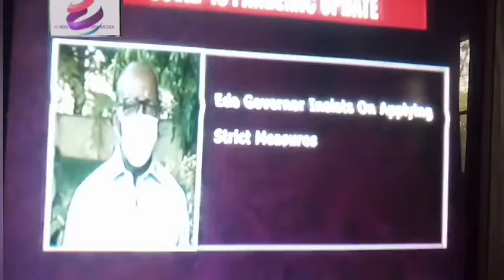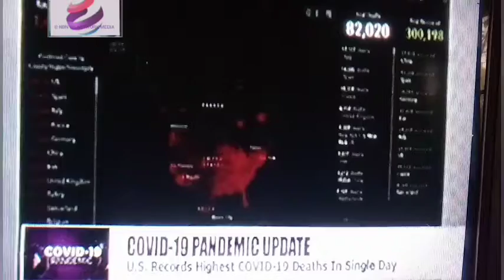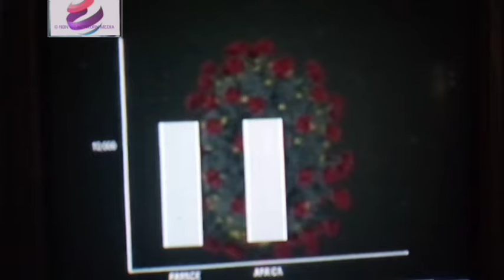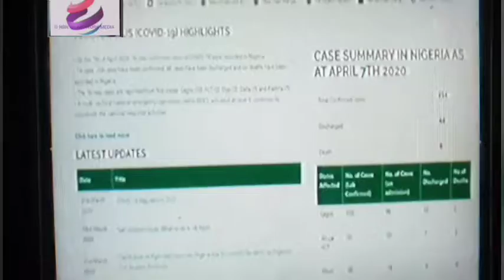Update On COVID 19 In NIGERIA